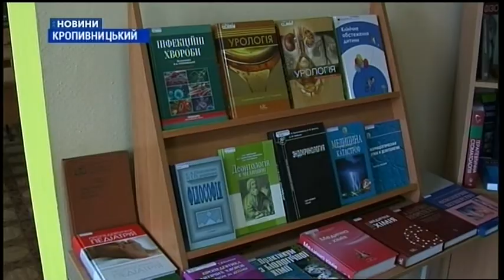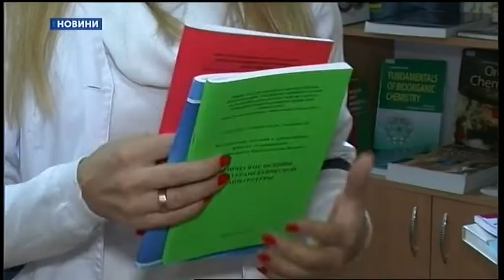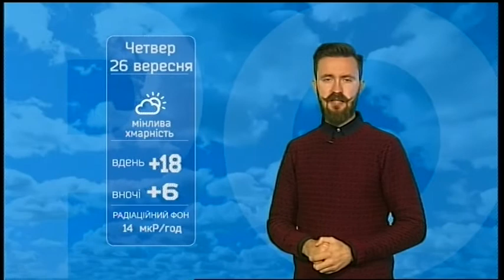26.09.2019. Новини. 8:30